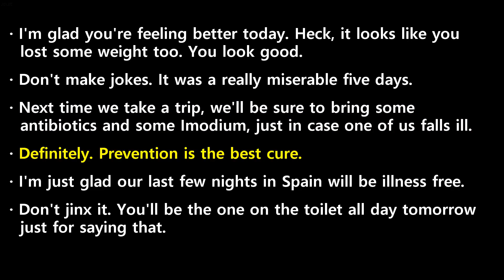20230829 ebs power english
20230829 ebs power english transcript

 I'm  glad  you're  feeling  better  today.  Heck,  it  looks  like  you  lost  some  weight  too.  You  look  good.

 Don't  make  jokes.  It  was  a  really  miserable  five  days.
 Next  time  we  take  a  trip,  we'll  be  sure  to  bring  some  antibiotics  and  some  Imodium,  just  in  case  one  of  us  falls  ill.

 Definitely.  Prevention  is  the  best  cure.
 I'm  just  glad  our  last  few  nights  in  Spain  will  be  illness  free.

 Don't  jinx  it.  You'll  be  the  one  on  the  toilet  all  day  tomorrow  just  for  saying  that.